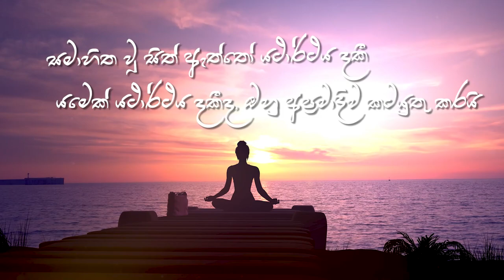MMC SADDHAMMA CHARIKA With Ven.Kumara kassapa Thero # Trailer